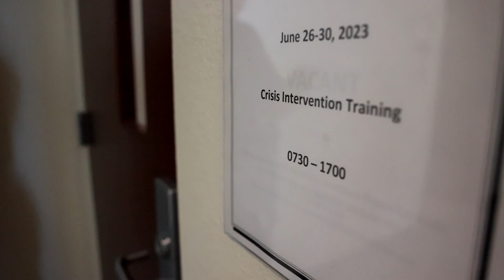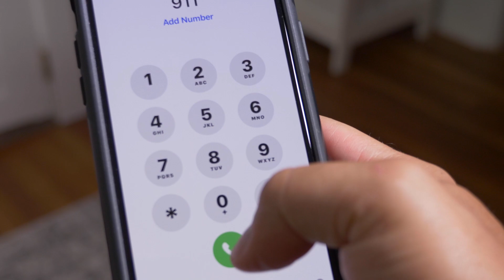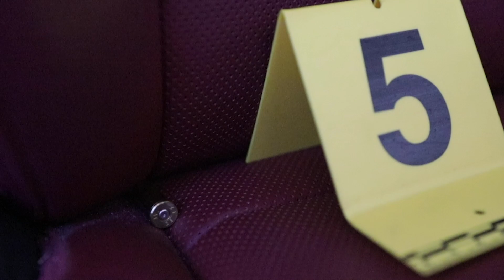The Evolution of Crime Fighting | IACP PhoenixPD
What an honor for PhoenixPolice to be recognized for its forwarding thinking and innovative operations by the International Association of Chiefs of Police. The IACP is known for its commitment to enhancing community safety by shaping the future of the police profession.